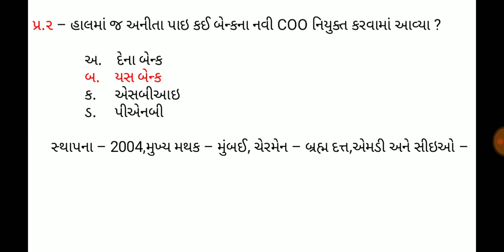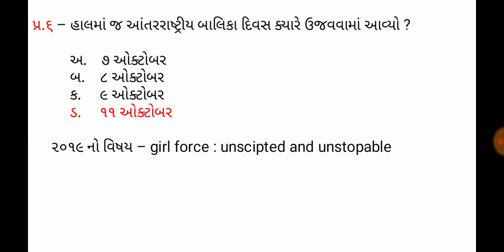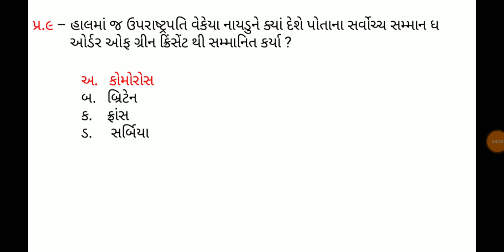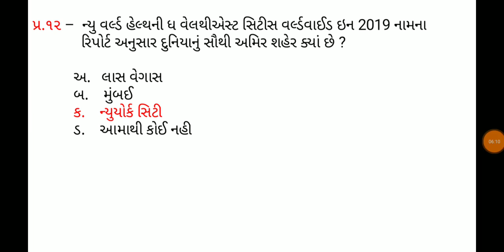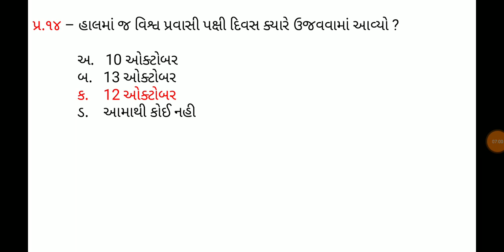14 October 2019,Current affaires in gujrati,daily gk in gujrati,MCQ,GPSC,SSC,BANK,RAILWAY,POLICE